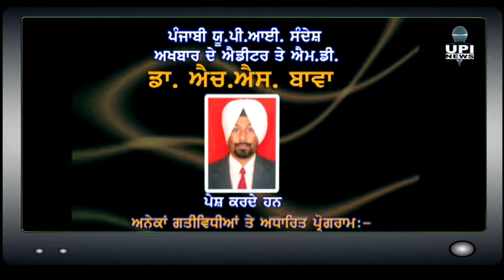Haneri aa jave ta kae din bijli nhi aundi - Jaswant Singh